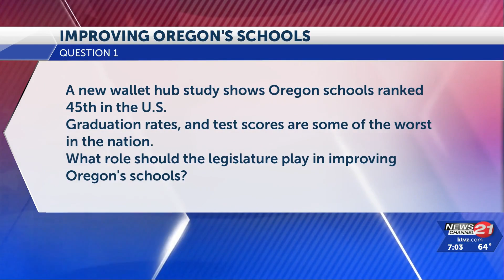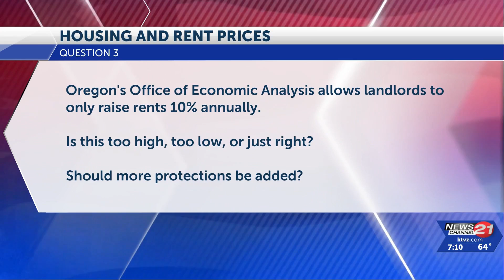Decision 2024: Broadman-Summers debate, Part 1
The first part of our live Decision 2024 debate Thursday night between Oregon Senate District 27 candidates Democrat Anthony Broadman and Republican Michael Summers featured opening statements and questions about low graduation rates, Measure 110 reforms and the high cost of housing and rents.